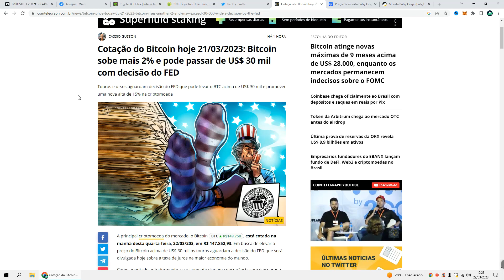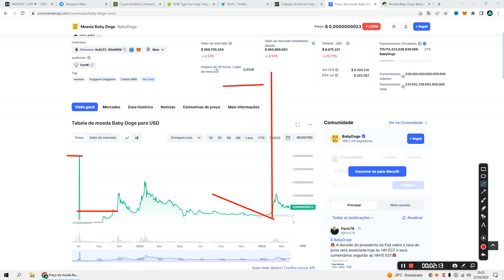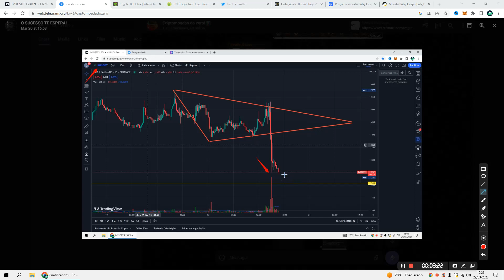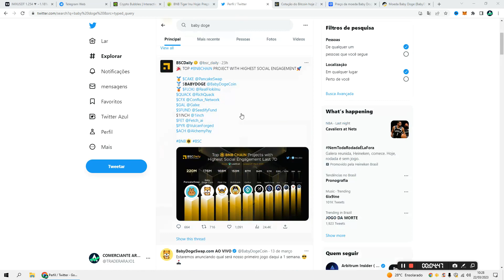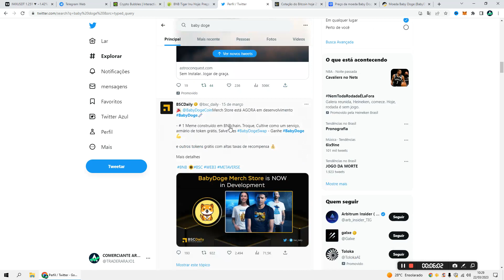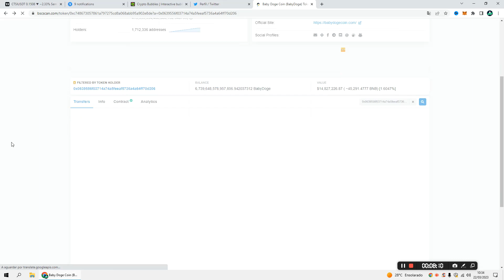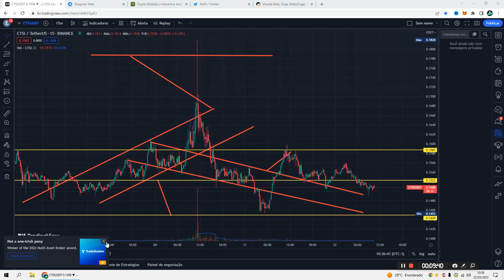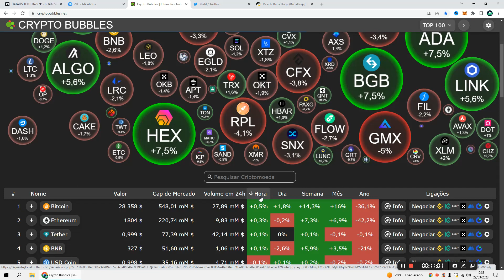🚨 BABY DOGE COIN SUBINDO MAIS UM NÍVEL - RESOLVI REVELAR ALGO GRANDIOSO. QUEM VIU ISSO? NÃO ACREDITO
🚀 ASSISTA TAMBÉM!